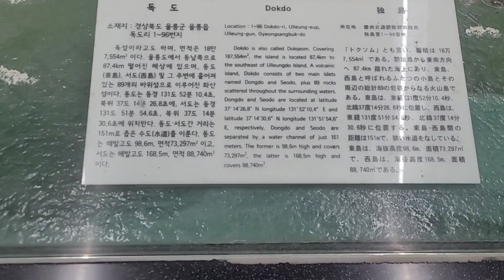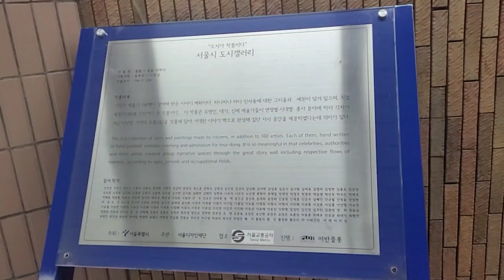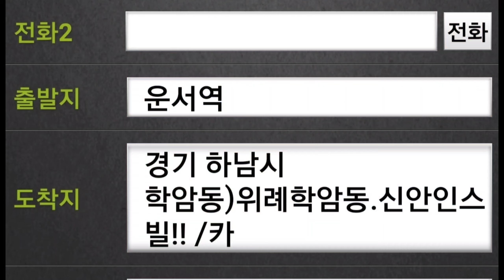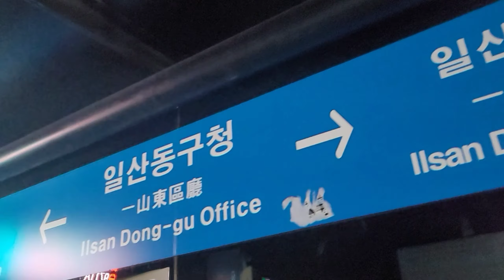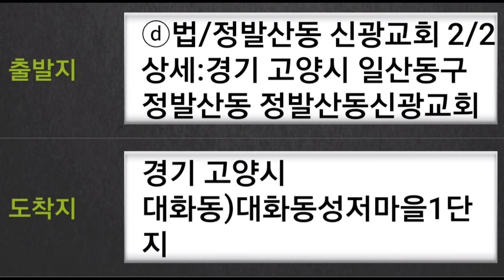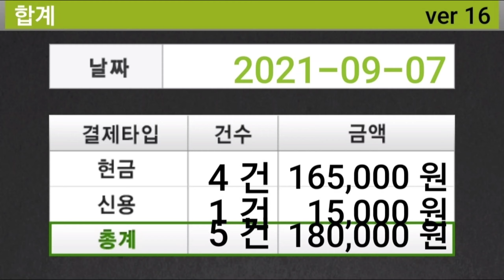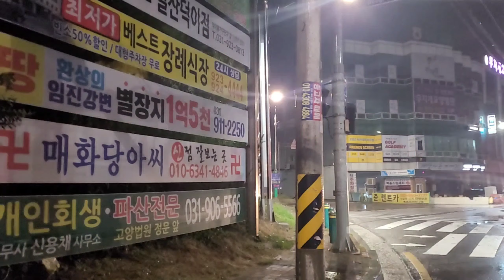대리운전 대리기사중년대리 벤틀리 20210906 Maxoncon Diary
밤의천사벤틀리 대리운전​​​​​​​​​​​중년대리 맥슨탁송 대리운전​​​​​​​​​​​(중년대리TV. Bentley) 맥슨탁송​​​​​​​​​​​신사대리​​​​​​​​​​​
안국 - 덕이